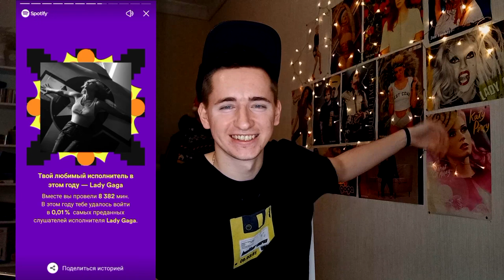ИТОГИ 2022: СТРИМИНГ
Я запускаю традиционную серию музыкальных итогов и начать бы хотел с самого актуального — своей стриминговой статистики за весь уходящий 2022-й. Отныне статы Spotify WRAPPED и Last.FM будут соединены в один видос, формируя собой первую из четырёх частей итогов. В данном видео я вместе с вами просматриваю итоговую статистику прослушанной мной за год музыки и активно её комментирую.